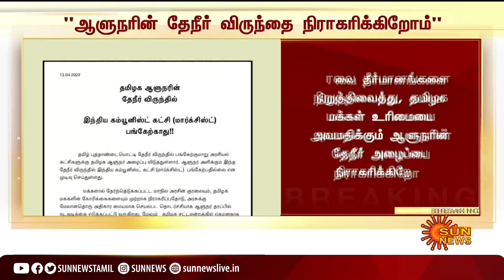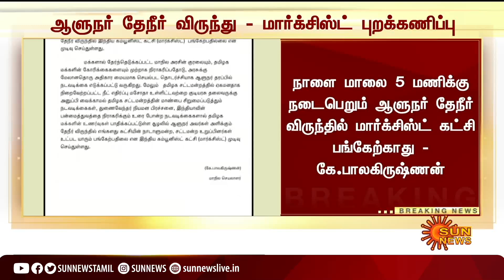BREAKING | ஆளுநர் தேநீர் விருந்தை நிராகரிக்கிறோம்; இந்திய கம்யூனிஸ்ட் கட்சி அறிவிப்பு |Balakrishnan